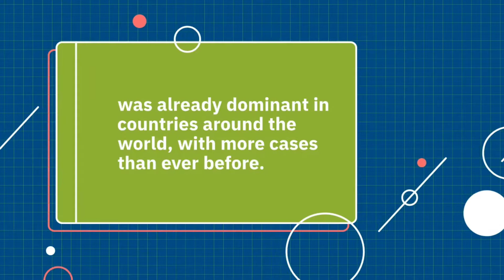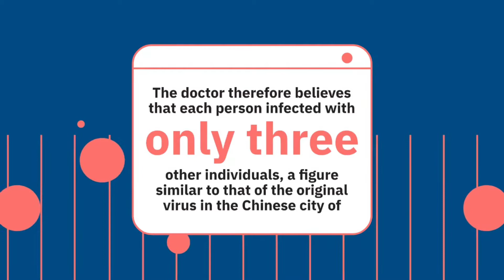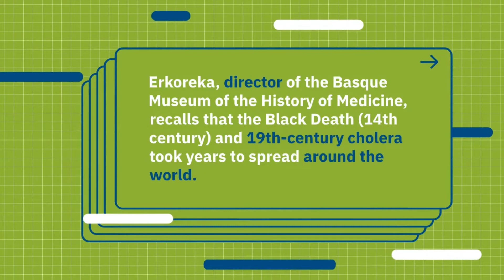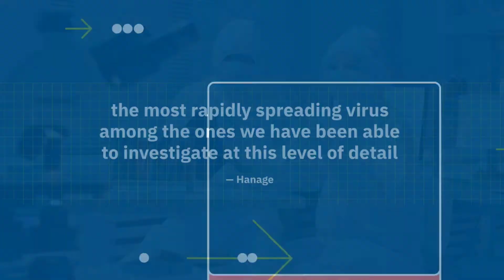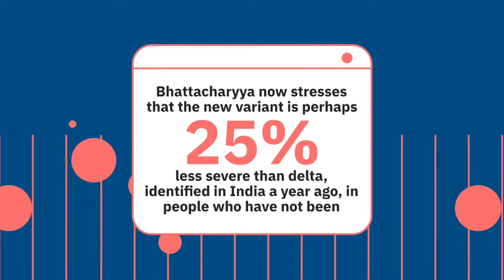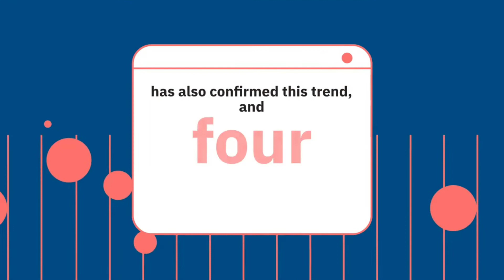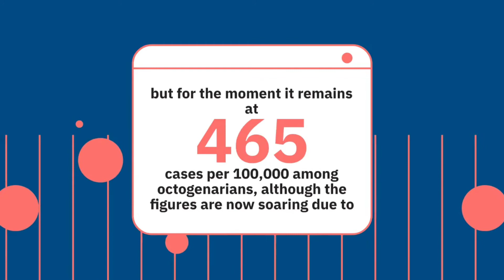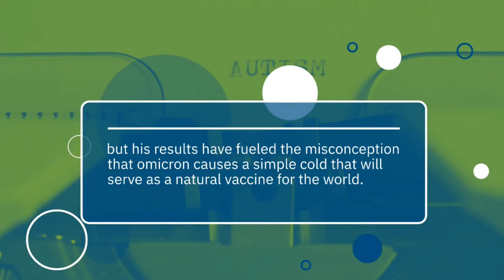Omicron Virus | The fastest-spreading virus in history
The new variation has navigated the planet in a solitary month, staggering specialists. Be that as it may, vulnerability stays about whether it is less significant for unvaccinated individuals and the immunocompromised

Omicron is the quickest spreading infection known to humanity. Scarcely a month later its discovery in southern Africa, the new variation of the Covid was at that point predominant in nations all over the planet, with more cases than any other time in recent memory. "It's an inconceivably fast spread," said doctor Roby Bhattacharyya, an irresistible infection master at Massachusetts General Hospital (USA).

To show omicron's irresistible power, Bhattacharyya has done a back-of-the-envelope computation to envision what a race among omicron and measles, one more of the world's most-infectious infections, would resemble. One individual with measles contaminates 15 others overall assuming none are inoculated, contrasted with the six individuals tainted by omicron. In any case, the vital lies in the supposed "age time": for example the quantity of days that pass between when the main individual is irresistible and when those they taint additionally become irresistible. With measles, that requires around 12 days. On account of omicron, this main requires four to five days. "One instance of measles would cause 15 cases inside 12 days. One instance of omicron would lead to one more six at four days, 36 cases at eight days and 216 following 12 days," clarified Bhattacharyya.